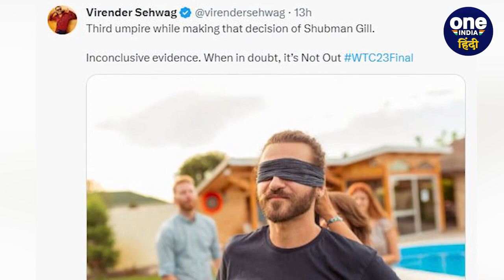WTC Final 2023: Shubman Gill के विकेट पर ICC की सफाई,नहीं मिला Soft Signal का फायदा | वनइंडिया हिंदी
Shubman Gill Controversy Catch Soft Signal Not Used WTC Final विश्व टेस्ट चैंपियनशिप (World Test Championship) के फाइनल मैच के चौथे दिन शुभमन गिल (Shubman Gill Wicket) के विकेट पर खूब बवाल मचा। चौथे दिन के खेल में ऑस्ट्रेलियाई टीम ने 8 विकेट पर 270 रन बनाकर दूसरी पारी घोषित कर दी थी।